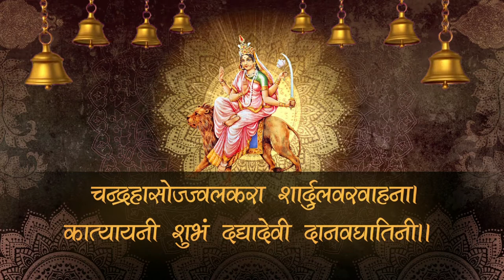DAY 6 Navratri (Devi katyaayani) 2017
In this form Durga is four-armed and she carries a sword, shield and lotus. One hand is depicted as giving blessing. She rides a lion. Mother Kaatyaayani is worshipped as the sixth manifestation of Goddess Durga.  She is adored on the sixth day of the Navaratri. Mother Kaatyaayani can give everything to her devotees. The Gopis of Braja too worshipped her on the banks of the Yamuna in order to beget Lord Krishna as their husband. The four-armed Mother Kaatyaayani rides the Lion. She is easily propitiated by devotion and destroys all sins of her devotees.  Her worship is conducive to Dharma, wealth, pleasures and salvation